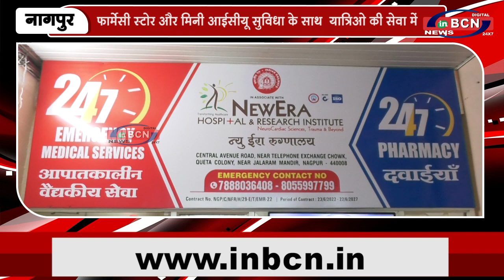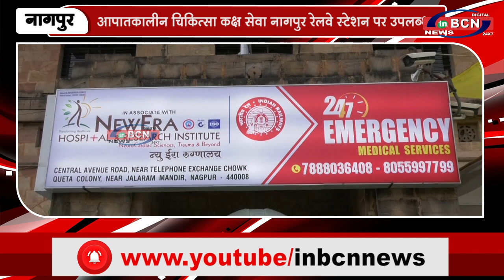आपातकालीन चिकित्सा कक्ष सेवा नागपुर रेलवे स्टेशन पर उपलब्ध | INBCN NEWS